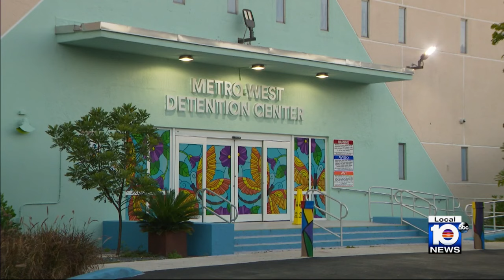Derek Rosa, 13, appears in court as defense seeks move to juvie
A Miami-Dade County judge is expected to decide Friday whether Derek Rosa, 13, who is accused of killing his mother, Irina Garcia, 39, in October will be transferred back to juvenile detention.